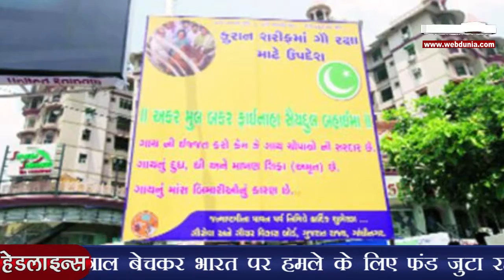गुजरात में लगे पोस्टर, कुरान में बीफ खाने की मनाही | Quote Of Quran to say beef bad for health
गुजरात सरकार द्वारा लगाए गए पोस्टर्स में दावा किया गया है कि कुरान में बीफ खाने पर मनाही है। पोस्टर में गौसेवा और गौचर विकास बोर्ड की ओर से कहा गया है कि कुरान भी गाय को बचाए रखने की बात कहता है। इसमें कहा गया है कि पशुओं में गाय सबसे जरूरी है, इसलिए इसका सम्मान किया जाना चाहिए। इसका दूध, घी और मक्खन दवाई के काम आता है जबकि इसका मीट कई बीमारियों का कारण बनता है। हालांकि मुस्लिम संगठनों ने इस दावे को नकारते हुए कहा है कि कुरान में बीफ को लेकर इस प्रकार की कोई बात नहीं की गई है। पोस्टर में मुख्यमंत्री आनंदीबेन और इस्लामिक निशान- चांद और सितारे भी लगाए गए हैं। इसके जरिए मुस्लिमों को शुभकामनाएं भी दी गई हैं।